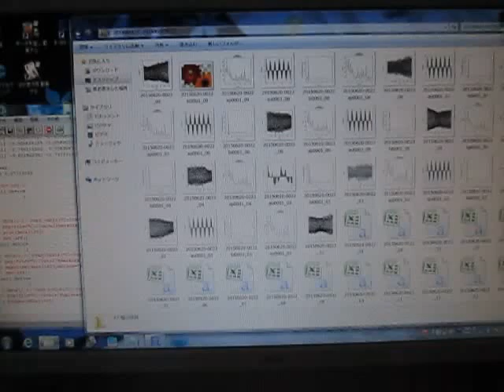‹超音波システム研究所独自の超音波伝搬状態の測定・解析・評価›